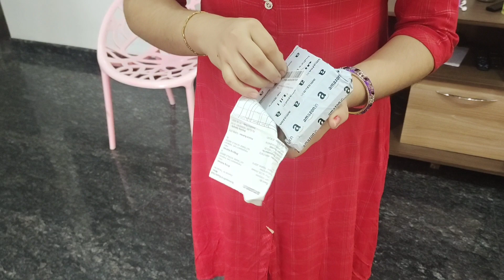ഇനി കള്ളന്മാരെ പേടിക്കാതെ കിടന്നുറങ്ങാം /The first unboxing video /door enthry alarm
Hi all..its meenu and kunji here.How are you?? Hope you all doing well😊😊.This is our new video. please watch till the end and do subscribe if you are new in our channel.In our channel we are trying to entertain you. Drop a comment too   because we are eagerly waiting for your comments. It gives us more energy♥

                   With love

                        meenukunjukunji diaries